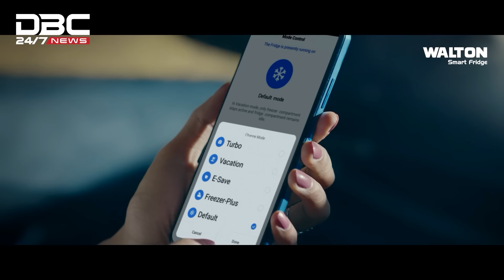বিদেশের আয় দেশের ব্যাংকে আমানত রাখার সুযোগ দিলো অফশোর ব্যাংকিং | DBC NEWS